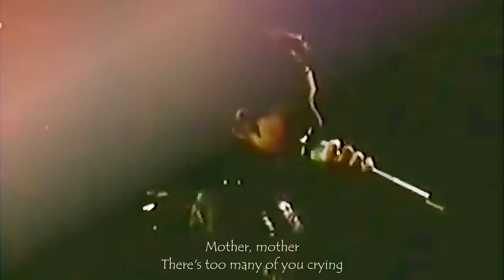U2 - Father"..🎶...Father" 😥... What's Going" On"💚🤍🧡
my U2 addiction Father"..🎶...Father" 😥... What's Going" On"💚🤍🧡